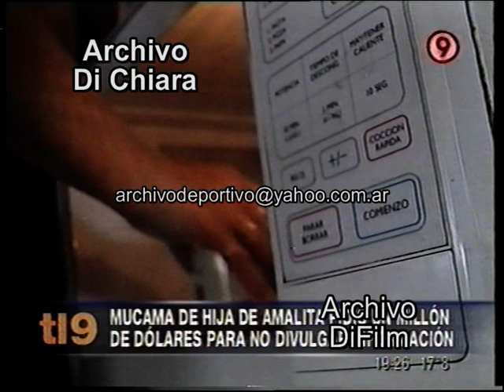Una mucama extorsiono a la hija de Amalia Fortabat 2011 V-01717 DiFilm